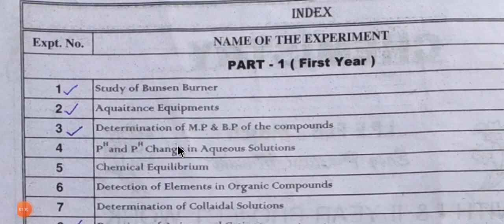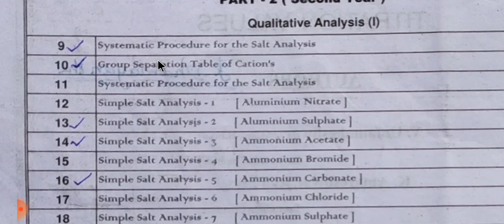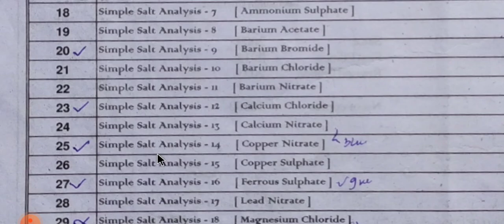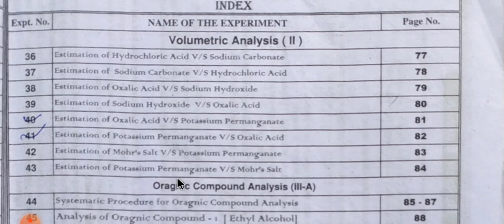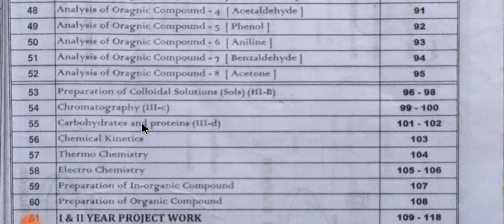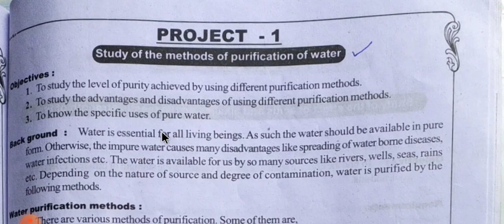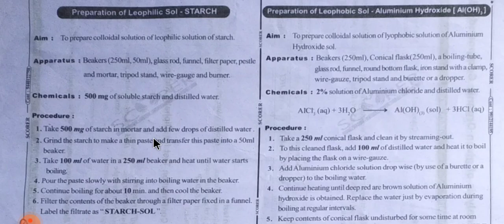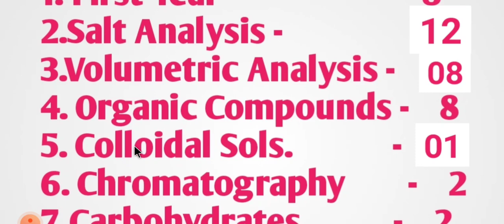HOW TO WRITE CHEMISTRY PRACTICAL RECORD INTERMEDIATE 2023 /CHEMISTRY PRACTICAL RECORD RASE VIDHANAM